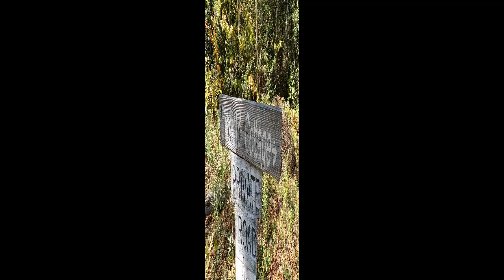Emerald Lake Cottage Sept 2024